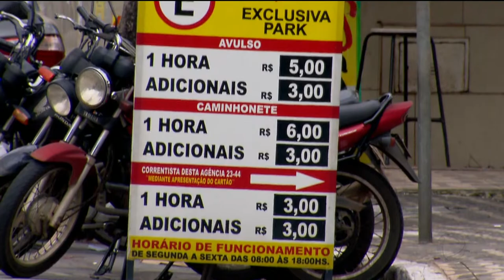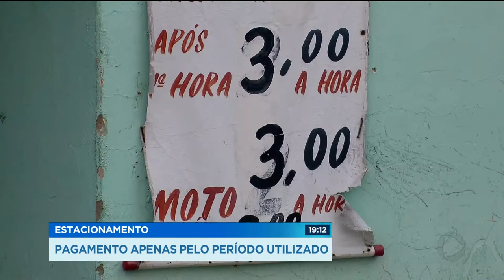GR - Estacionamento: Pagamento apenas pelo período utilizado - 28-02-2018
Um projeto de lei de uma vereadora de Goiânia quer proibir a cobrança de hora cheia nos estacionamentos particulares. A ideia é que a cobrança seja fracionada. Se o motorista deixa o carro por quinze minutos estacionado, é só por esse tempo que ele tem que pagar.